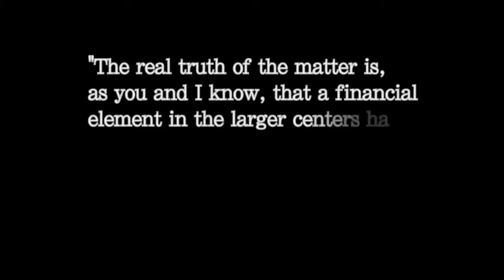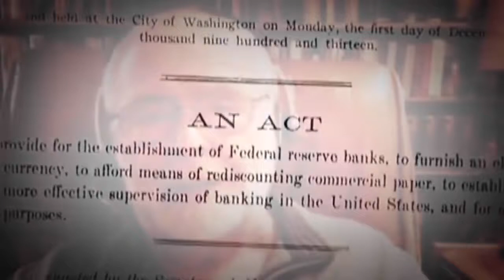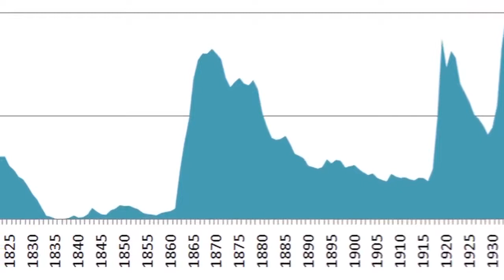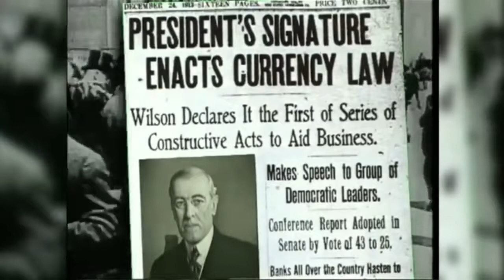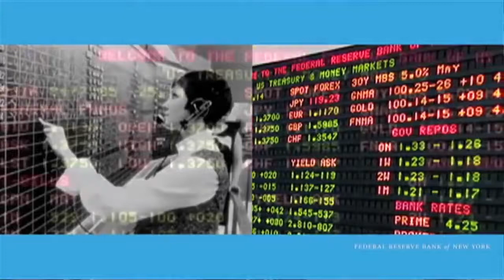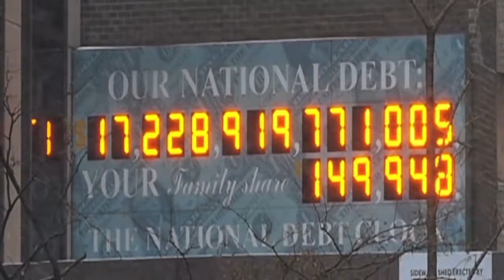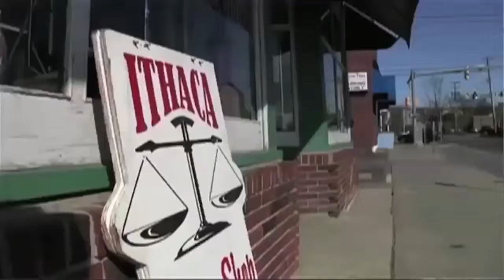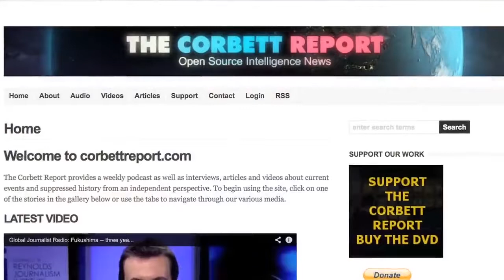The Fed Documentary Century of Enslavement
Here is a documentary on the Fed (Federal Reserve).  What is the Federal Reserve System?  Is it part of the government, how does it create money?